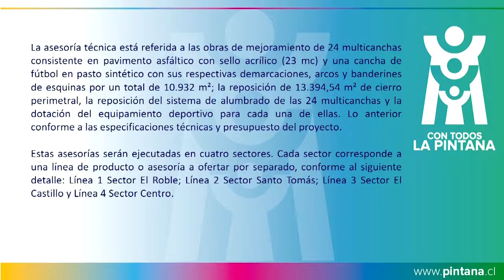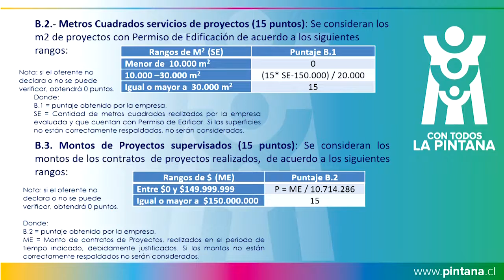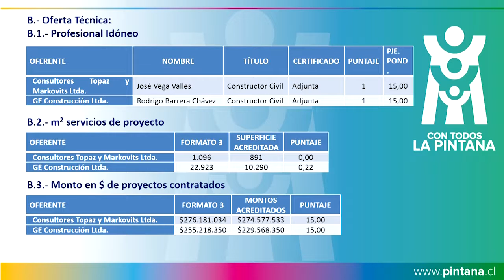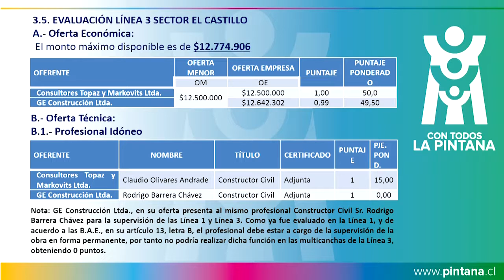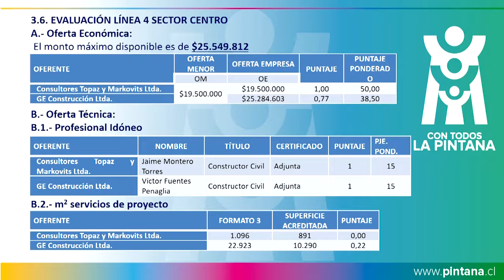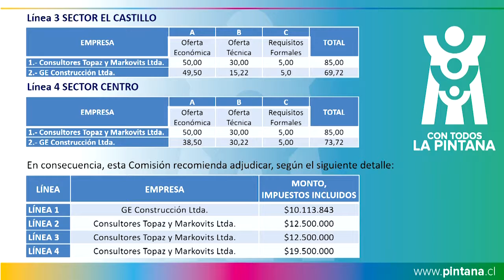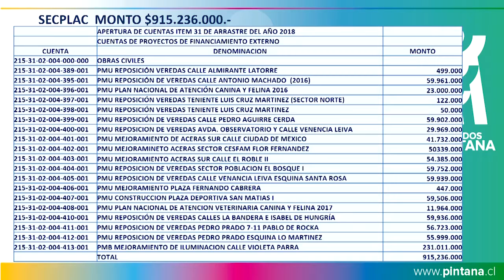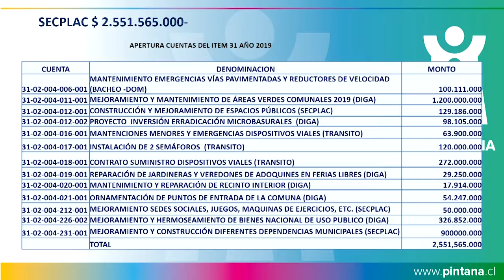Concejo Municipal 07 de Enero 2019